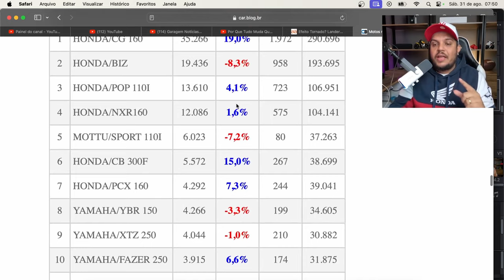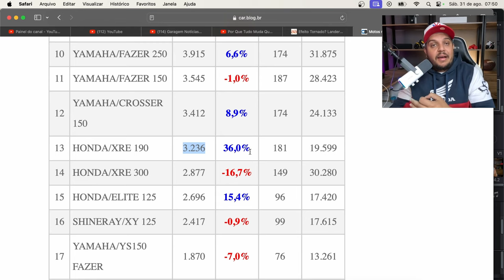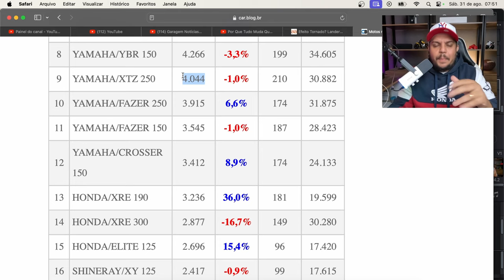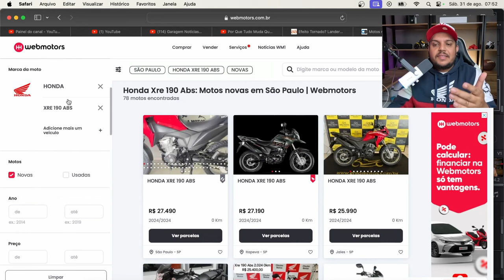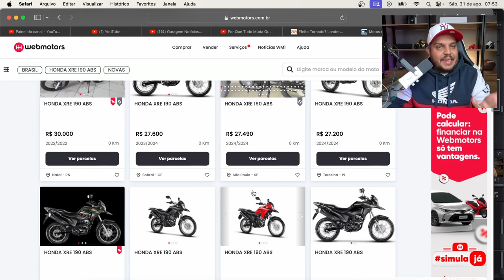🚨HORA DO ADEUS HONDA XRE 190 VAI SAIR DE LINHA?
✅Haya Creations✅
Film Maker
✅Vulcan Radical Store✅
Endereçõ: Rua Marquês do Herval, 95 - Centro
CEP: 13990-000